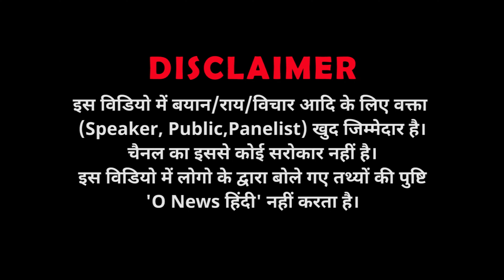PM मोदी को लेकर मियां जी का ऐलान, न पहले दिए थे वोट न इस बार देंगे, जनता ने बीच सड़क खोल दिया धागा!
Mian ji's announcement regarding PM Modi, he had neither voted before nor will vote this time, the public has opened the thread in the middle of the road!